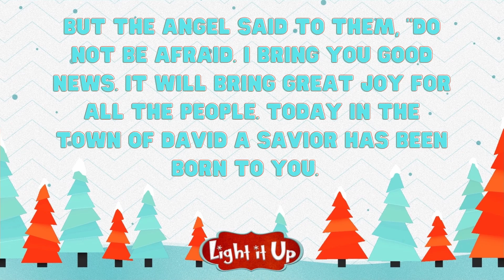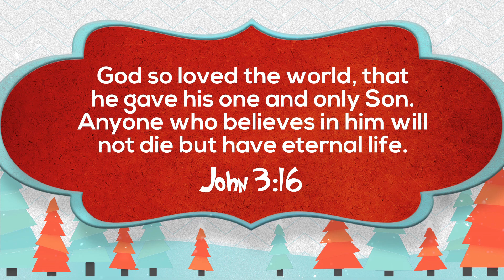Grant Kids Lesson - Jesus is Born - December 20th